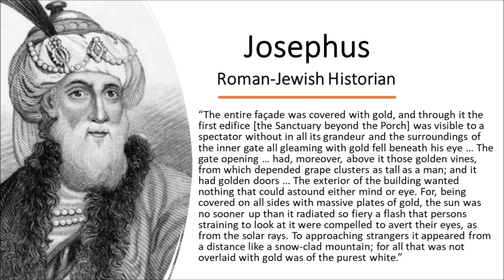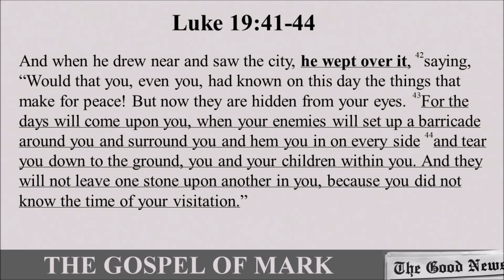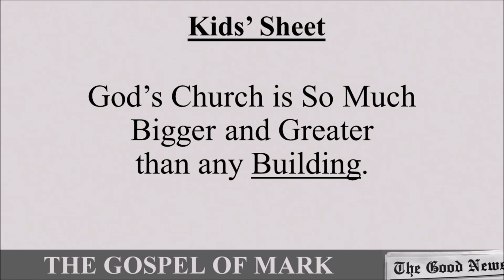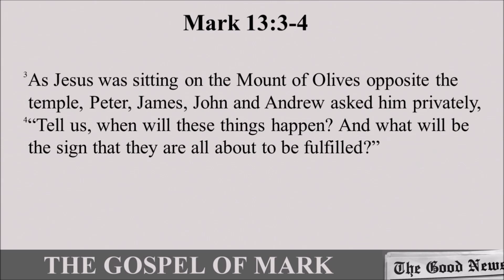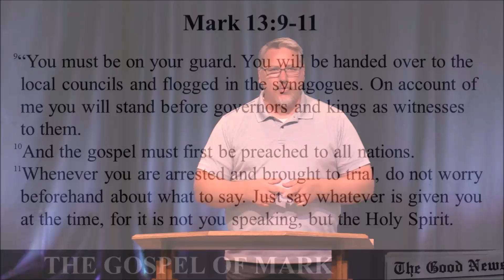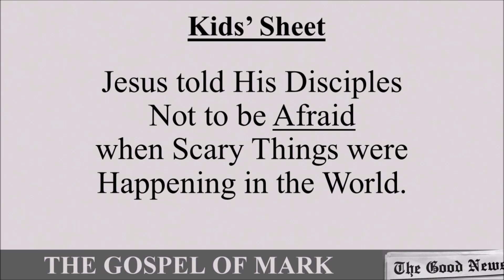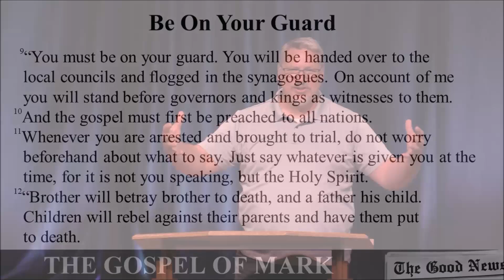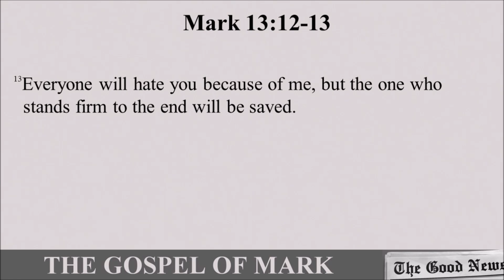Mark 13:1-13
Sermon by Pastor John Lippard during the Morning Worship Service on Sunday, June 23, 2024, at Calvary Baptist Church in Battle Creek, Michigan